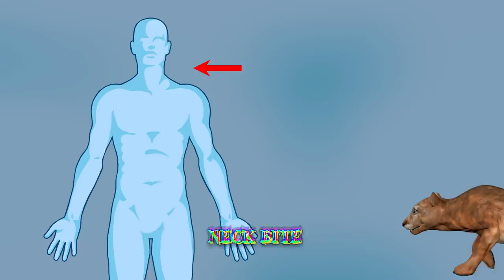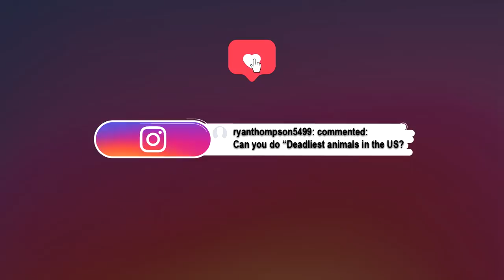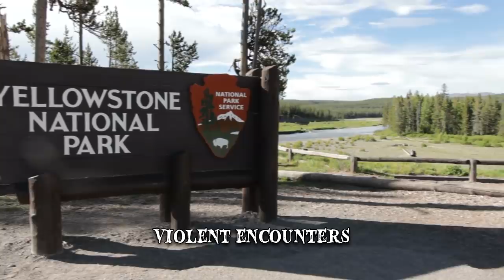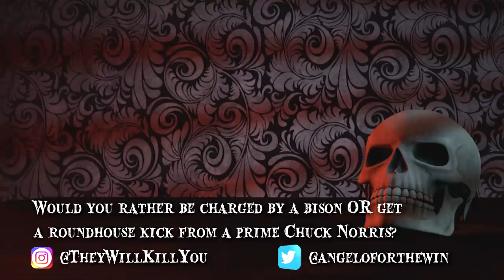10 Most Dangerous Animals in the U.S.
Most dangerous animals in the U.S.! From wild beasts to viciously strong species, here are creatures in North America you'll want to avoid.